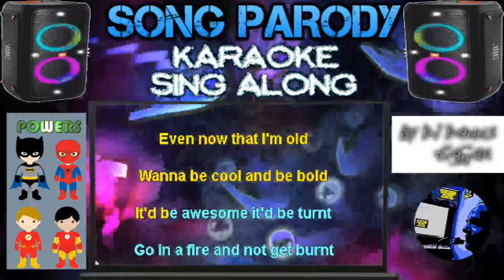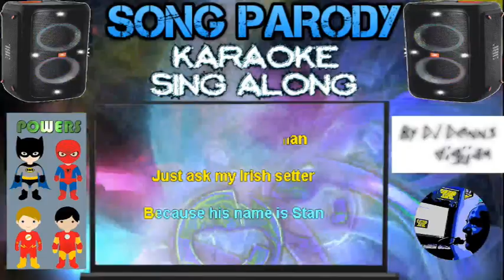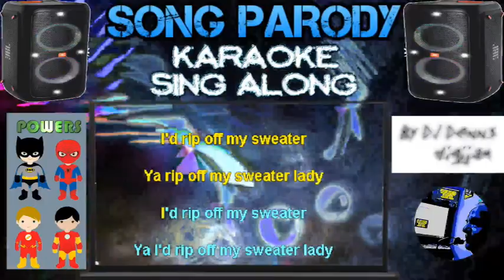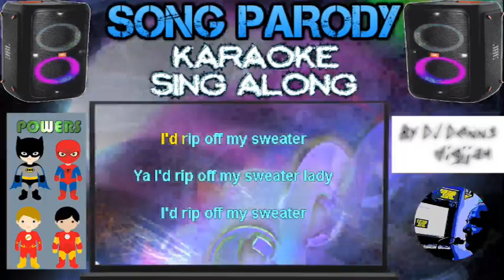Powers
Song Parody Sing Along